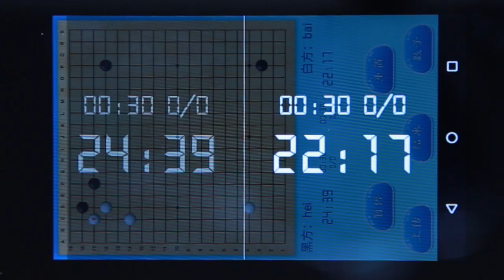IZIS AI GO Board Appearance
Can have a rough idea about IZIS AI GO Board